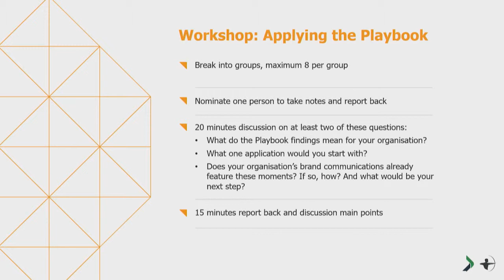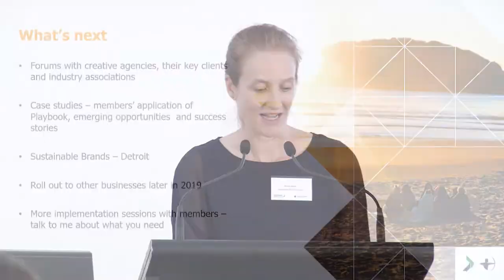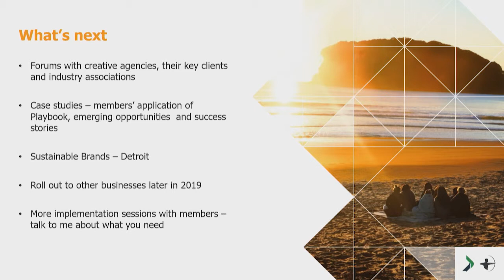Good Life 2.0 Playbook NZ: Workshop by Liz Read (Reputation Matters)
Auckland launch event for the Good Life 2.0 Playbook New Zealand.